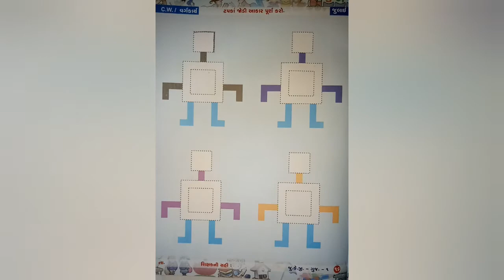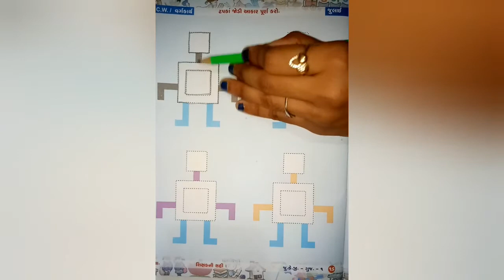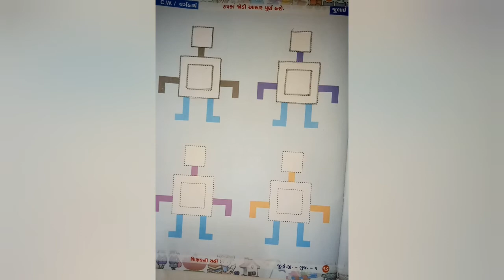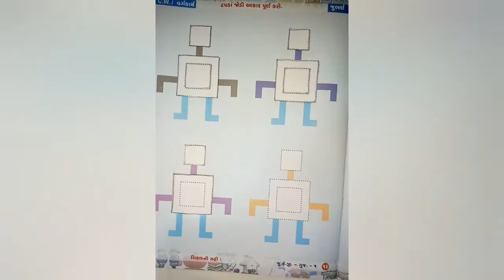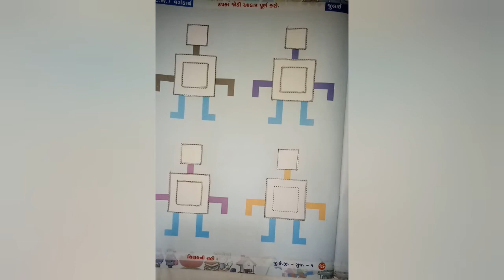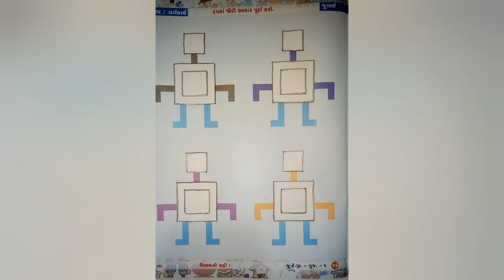જુનિયર.કેજી | ગુજરાતી | ચોરસ